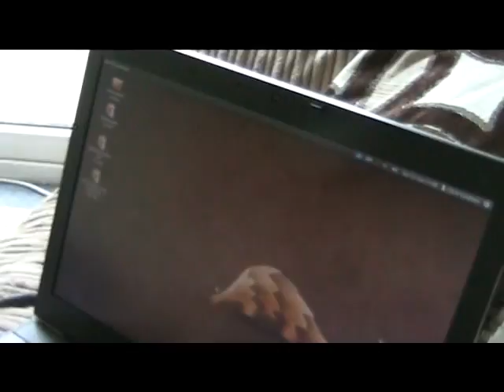Ruby becoming acquainted with the Pangolin